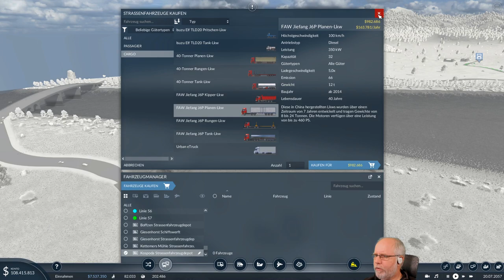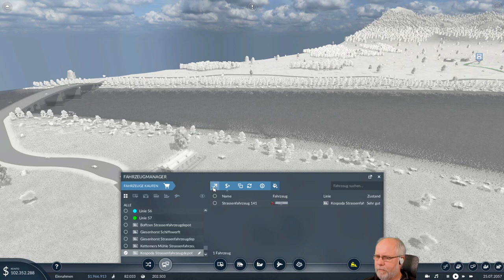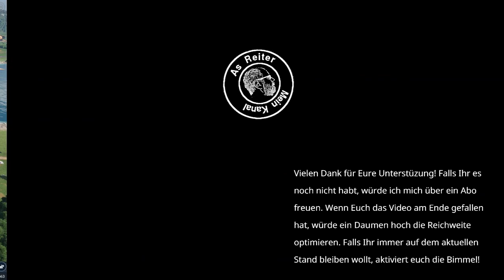Transport Fever 2 deutsch S1E062